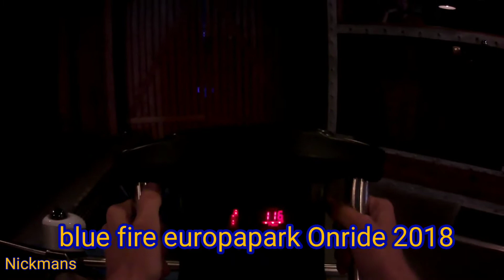blue fire europapark Onride